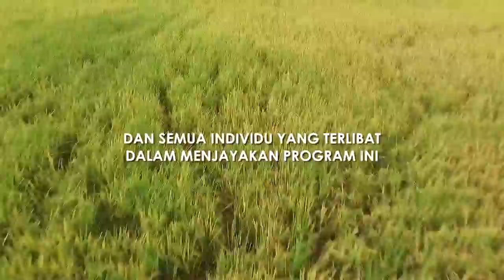FARMER'S FIELD SCHOOL, PULAU PINANG